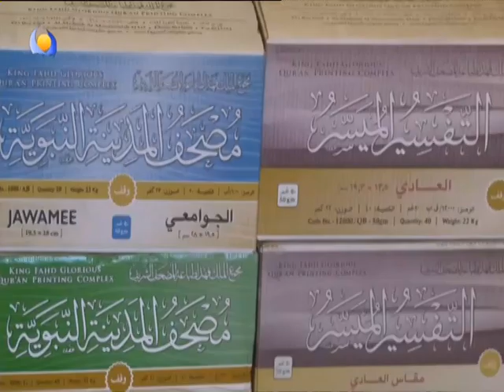الموقف الاخباري - 23 / 05 / 2022